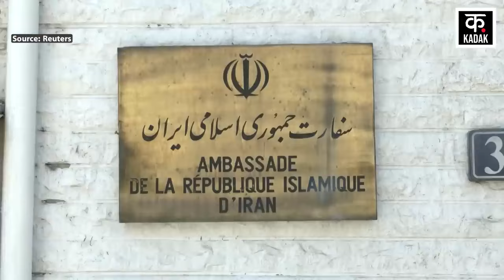Israel Hamas War के बीच सीधी जंग की तैयारी में Tehran? | Israel vs Iran | Netanyahu | Ebrahim Raisi